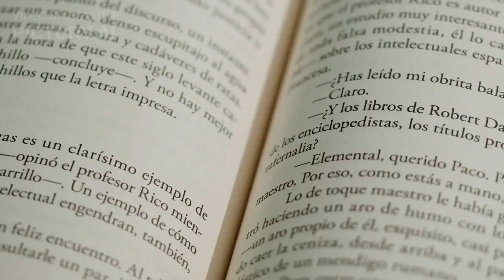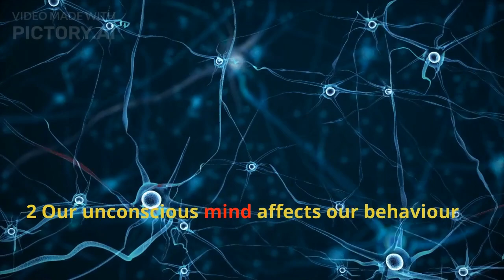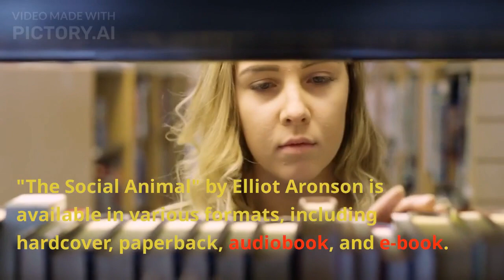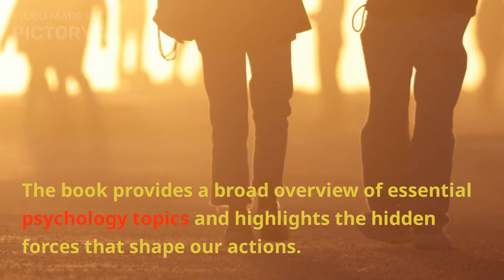"The Social Animal" by Elliot Aronson - Summary and Key Takeaways